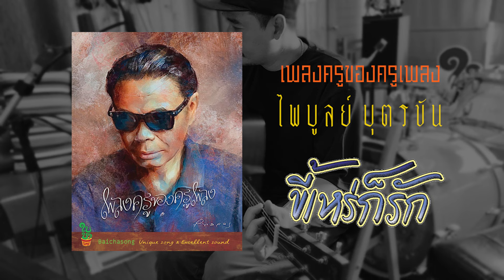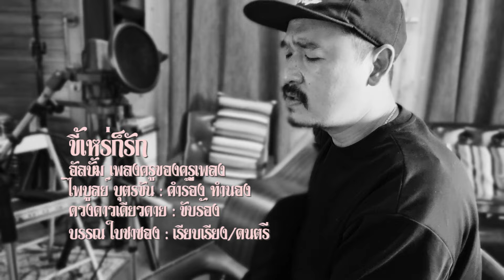ขี้เหร่ก็รัก : ดวงดาวเดียวดาย {เพลงครูของครูเพลง ไพบูลย์ บุตรขัน}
เพลง ขี้เหร่ก็รัก
ขับร้องโดย ดวงดาวเดียวดาย (กอล์ฟ)
คำร้อง ทำนอง โดย ครูไพบูลย์ บุตรขัน
ดนตรี, เมโลเดียน และเรียบเรียง โดย บรรณ ใบชาซอง
ภาพวาดครูไพบูลย์ บุตรขัน : ประภาส ชลศรานนท์
ชื่ออัลบั้มโดย : ทิวา สาระจูฑะ
อัลบั้ม เพลงครูของครูเพลง
20 บทเพลงสุดคลาสสิคจากคีตกวีลูกทุ่งบรมครูไพบูลย์ บุตรขัน
ขับร้องโดย 20 ศิลปินนักร้องสุดยอดของเมืองไทย
โปรดิวซ์โดย บรรณ สุวรรณโณชิน
แพ็คเกจซีดีทอง 2 แผ่น, บุ๊คเลท บรรจุในกล่องโลหะสั่งพิเศษ ผลิตเพียง 500 ชุดเท่านั้น สั่งได้ที่ หรือ line @baichasong